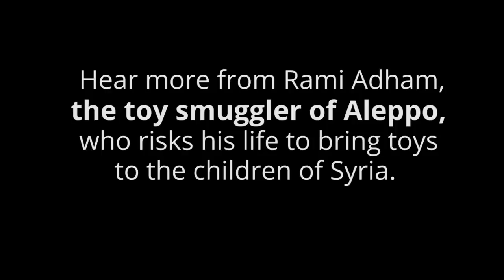Rami Adham on CBC Tv The Current